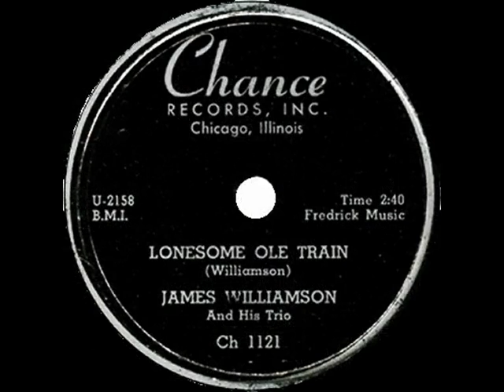"Homesick" James Williamson - Lonesome Ole Train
Chance Records 1952 B/W Farmers Blues